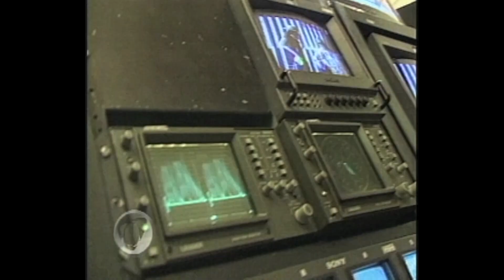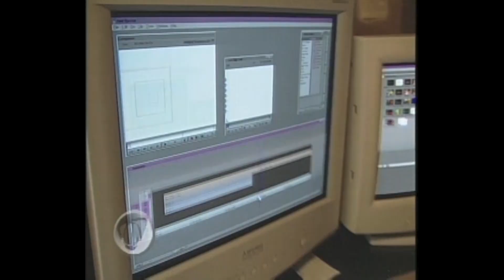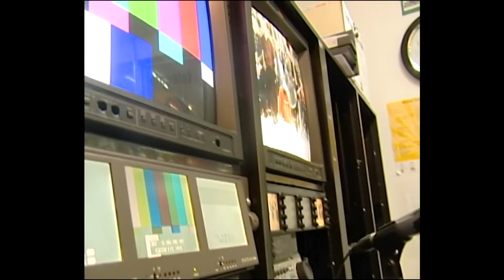La Historia del Canal Telecafé en sus 32 años - Mañanas Eje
Descubre la fascinante historia detrás de la creación del cuarto canal de televisión pública en Colombia. ¿Conoces su nombre? Si aún no lo sabes, en esta crónica te presentamos las múltiples historias que han surgido en torno a nuestro Canal Telecafé.